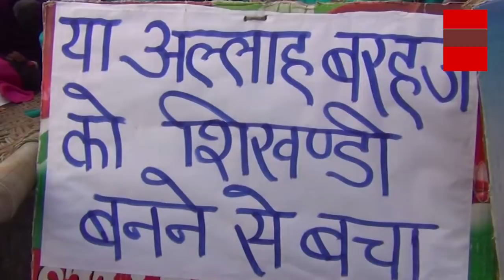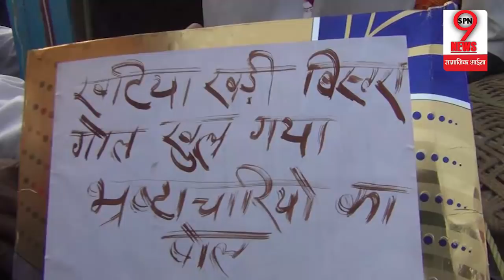Watch Video: बीजेपी विधायक के डर से एक प्रत्याशी ने विचित्र तरीके से मांगा वोट | BJP MLA